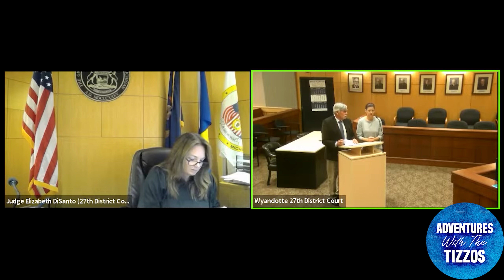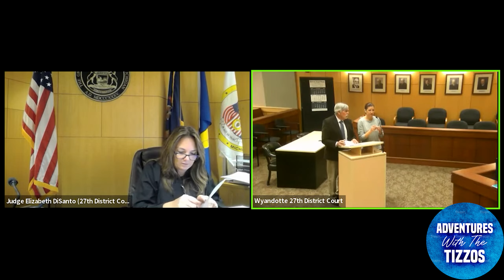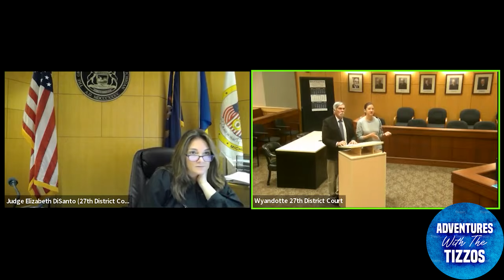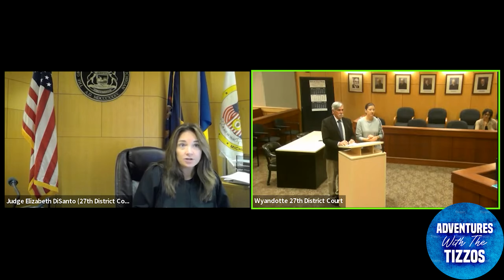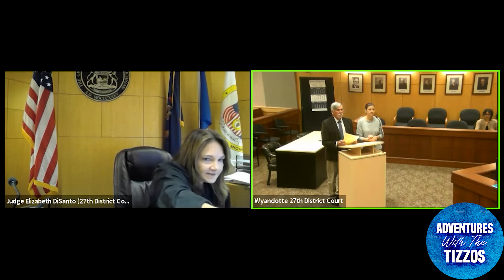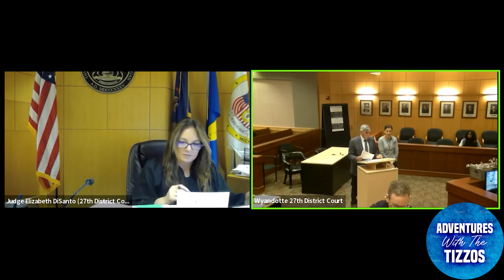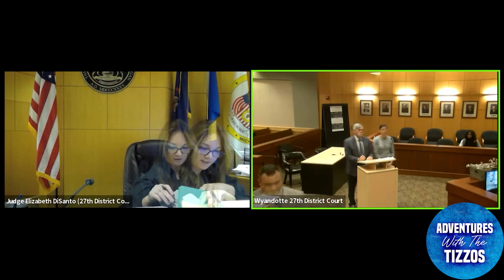Possibly The Highest BAC Judge DiSanto Has Ever Seen 😳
Cindi McAfree should have just stayed home if she was going to indulge in a bit of day drinking. When she starts banging on people’s doors looking for her car keys, the police are called. A little power nap in her car didn’t do much good in sobering her up but really, not much would when your BAC is .389! Jude DiSanto is not impressed with how well she seems to be able to function with one of the highest BAC’s she’s ever seen. It is a bit concerning with how she is able to walk and communicate with her levels being so high 😳

Judge Bryant Forces Angry Karen To Come To Court In Person After Extreme Attitude Via Zoom
I Object! I Am Not Pro-Se, I Am Propria Persona 👀

J-TIZZO and Mrs Tizzo have a nose for adventure and a hunger to experience it.  The Tizzos provide an inside look at their eclectic adventures, their infectious energy, and the stories behind the scenes.  Their incredible relationship is on full display as a strong sub-thread throughout their adventures.